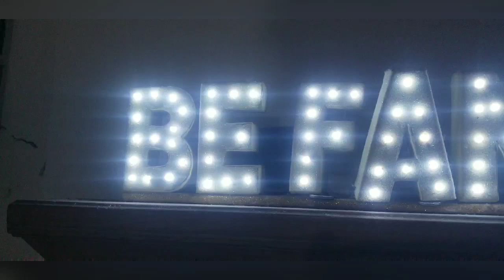Royal Vigil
Two vigils of the Royal family paying tribute to Queen Elizabeth II.